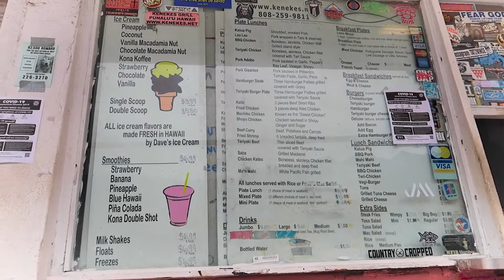KENEKE'S Waimanalo OAHU HAWAII! Unite The Cities!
Keneke's was amazing definitely recommend to the UTC family! This is just the start for Unite The Cities!! Tons of content on the way! Unite The Cities by sharing our ideas with friends or family!